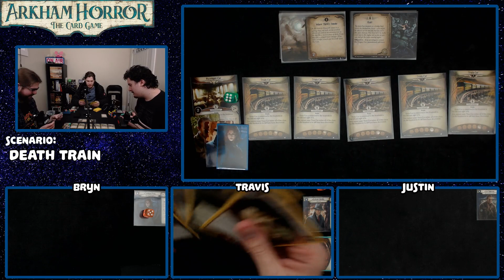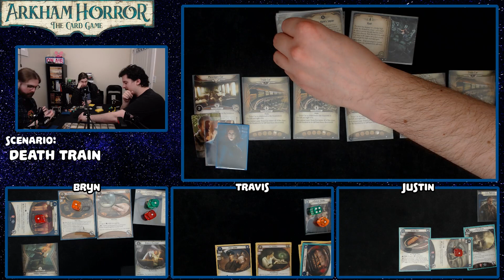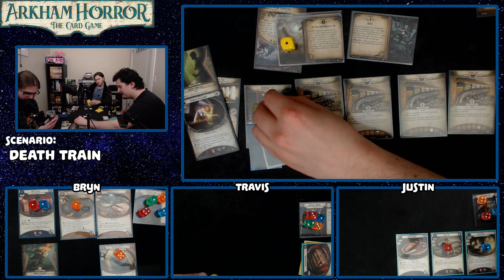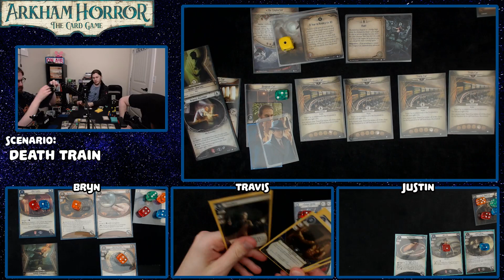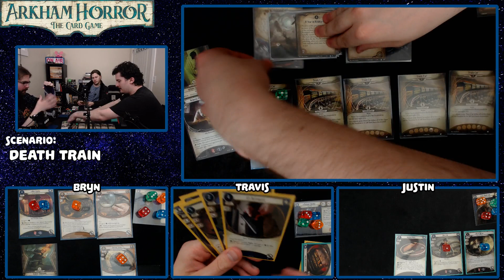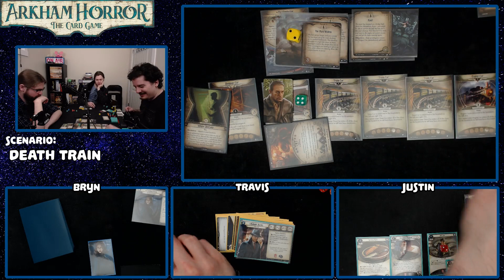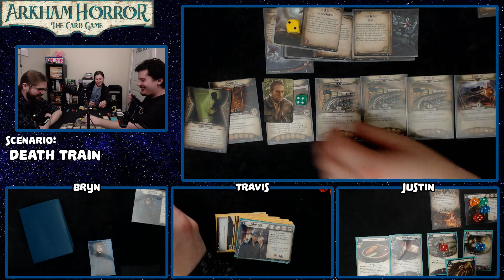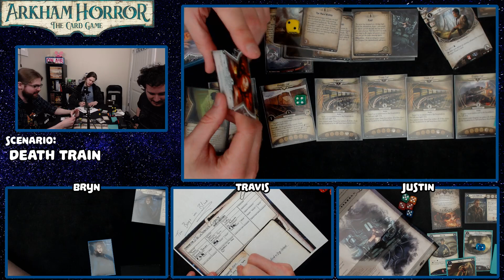All Guardian Run | #4 | ARKHAM HORROR: THE CARD GAME | The Essex County Express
Choo, choo! Watch out for trains!